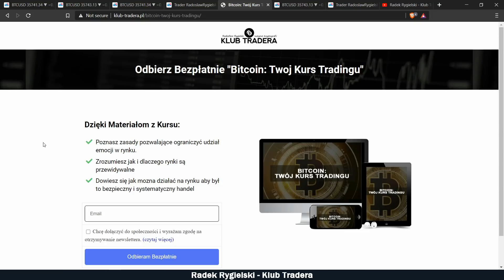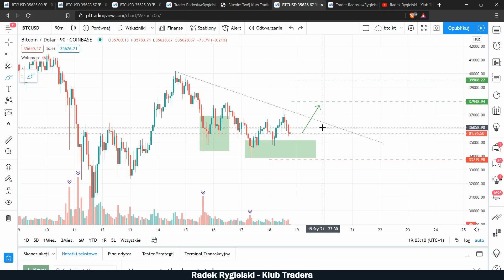(18.01) Bitcoin wzrośnie do 39k$? Analiza [Poniedziałek Tradera]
Pozdrawiam i życzę ci udanego tygodnia 💥🥳